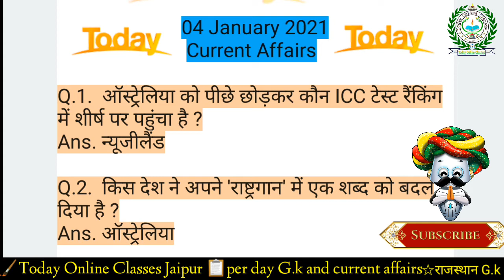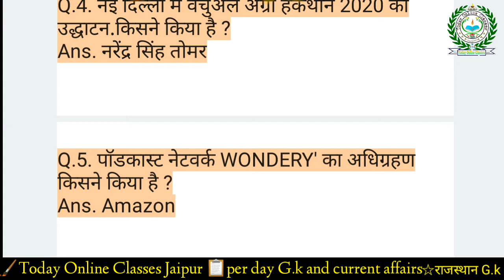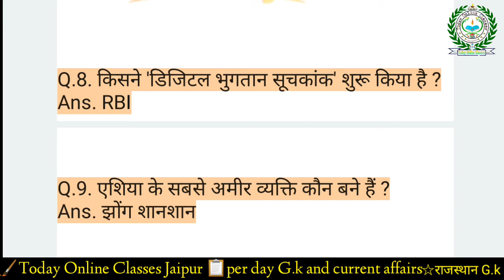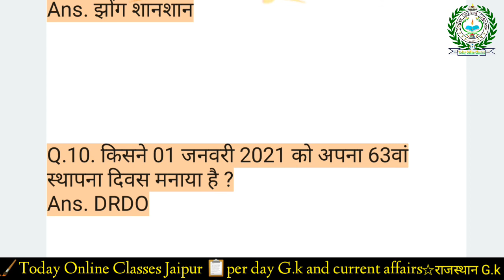04 January 2021 current affairs Quiz show all competitions Exams | दैनिक समसामयिक प्रश्नउतरी Quiz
🔘Today ONLINE CLASSES Jaipur

Spacial Thinks for all Friends.

Current G.k Questions
Current affairs
Current G.k
Rajasthan G.k
दैनिक समसामयिक
G.k Questions all exam

We Provide - DPS, NOTES, BOOKS, TEST PAPER